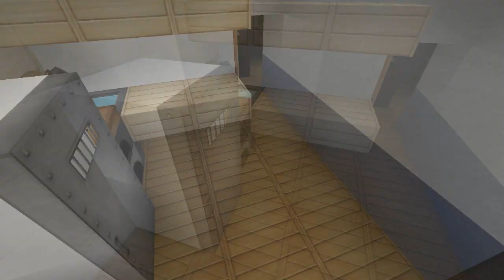Русский город в Minecraft - 176 - Шоссе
Хмммм, 1 апреля, так-так